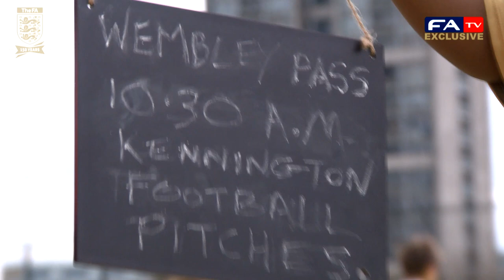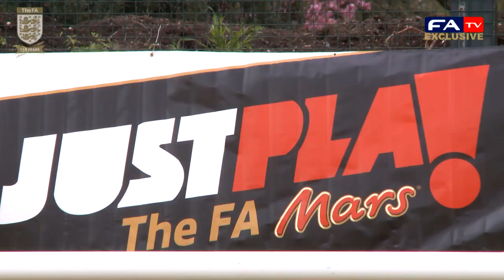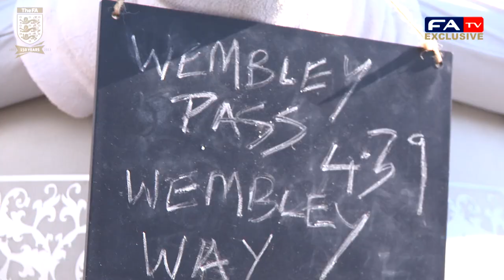The Wembley Pass 2013 | FATV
Wembley Stadium marked its 90th anniversary with a series of activities aimed at celebrating the inspiring moments that have made the stadium a much loved icon in England and around the world. As part of the celebrations, Wembley honoured The FA Cup Final; the most famous domestic cup competition in the world with an epic event called the Wembley Pass.  Kicking off from The Oval, home of the first ever FA Cup Final, the event saw players, football freestylers and fans come together to deliver this year's match ball to its iconic home.